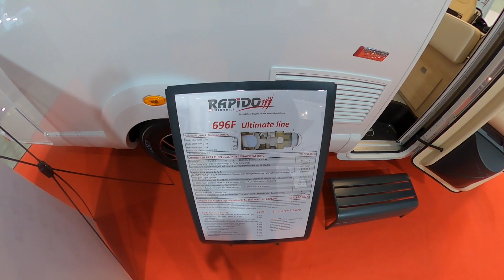Rapido 696 Ultimate Line - luxury semi-integrated motorhome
Rapido 696 Ultimate Line - semi-integrated motorhome